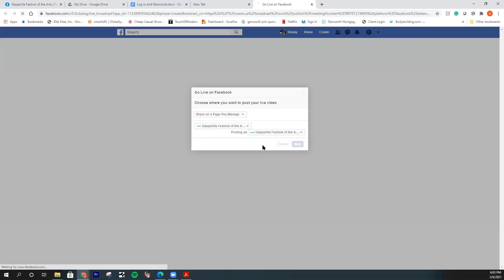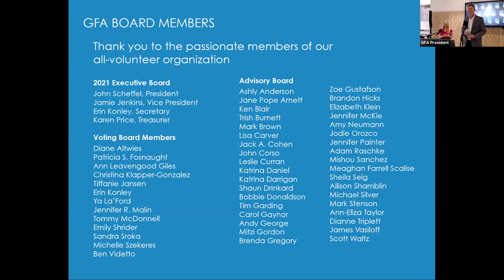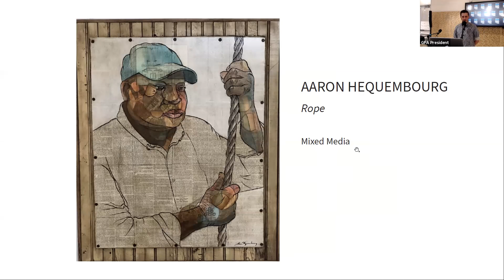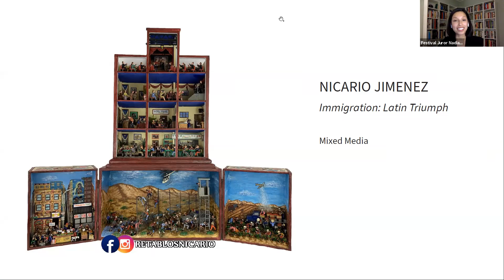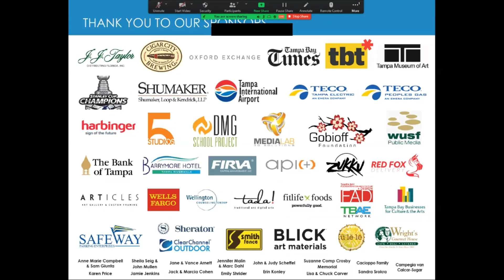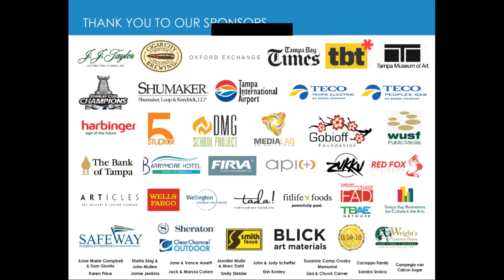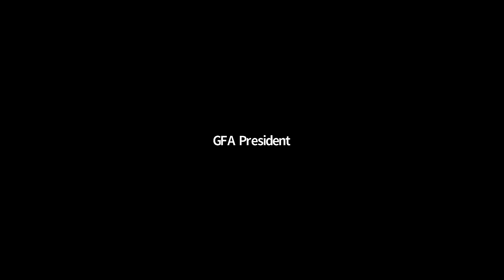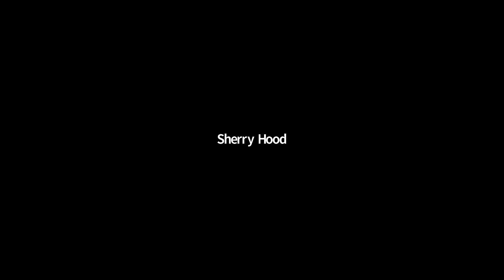2021 Gasparilla Festival of the Arts | The Showcase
Gasparilla Festival of the Arts 2021, The Showcase awards ceremony.